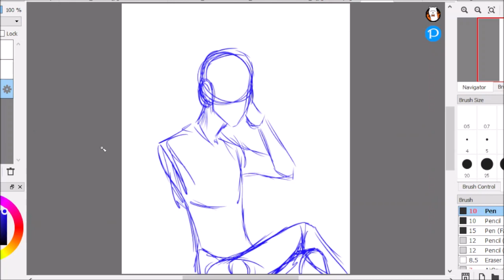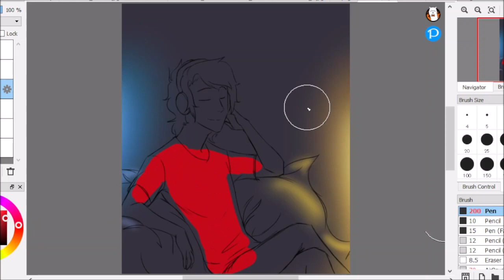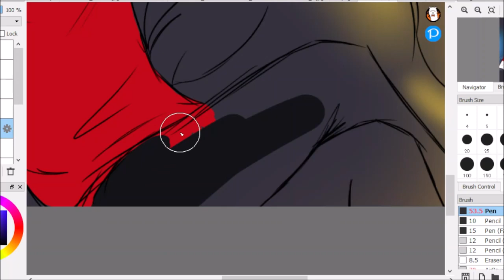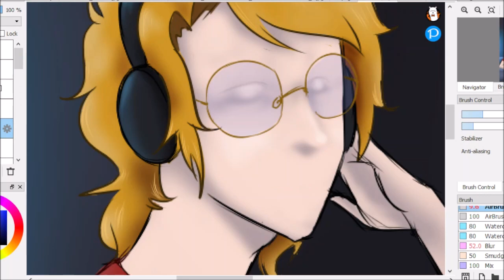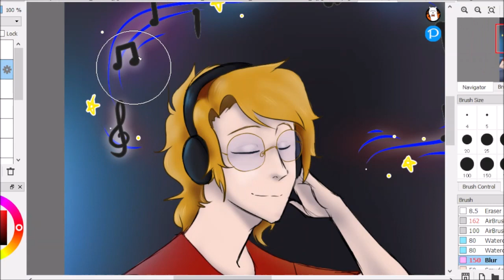Some quiet time [Eleven speedpaint]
Wanna Send Fanart?
You can send it to me through Twitter ^^